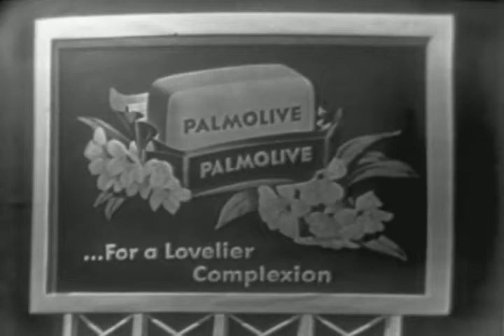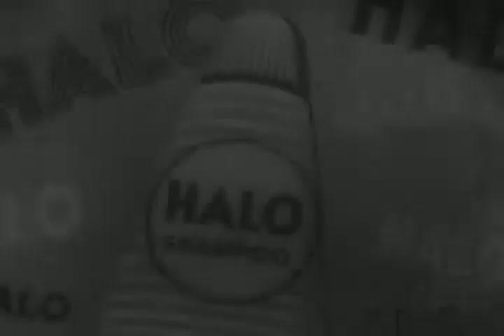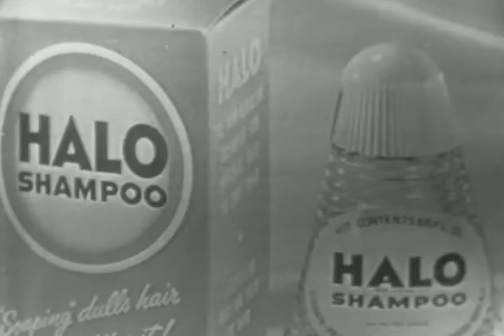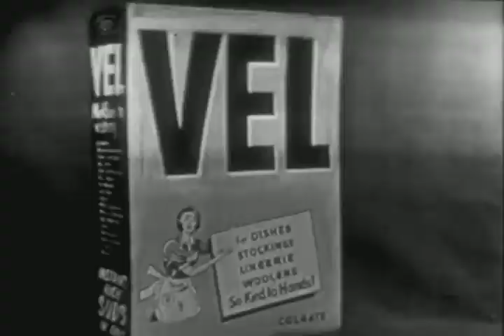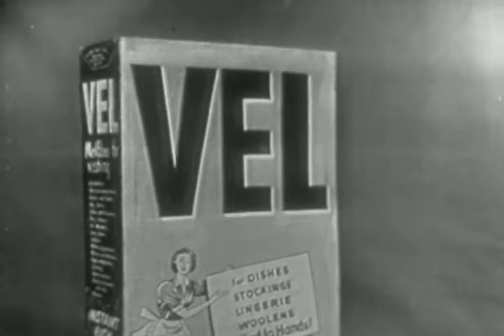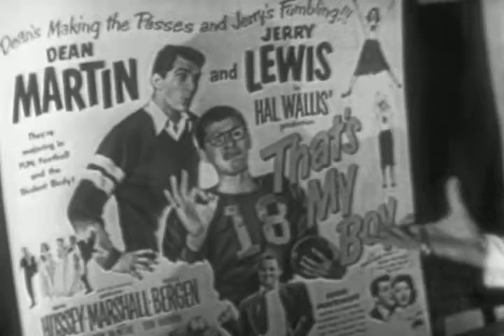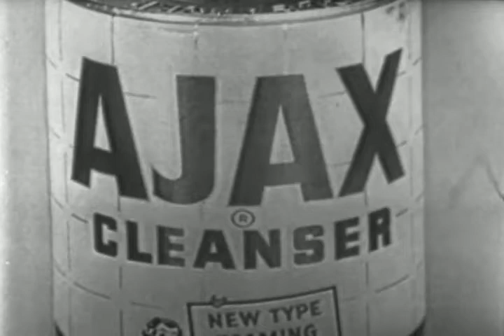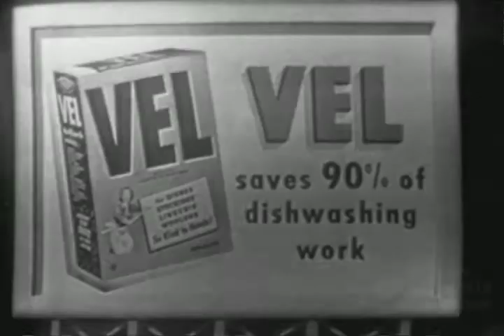The Best of The Colgate Comedy Hour | Episode 8 | June 24, 1951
The Colgate Comedy Hour with Dean Martin & Jerry Lewis | June 24, 1951